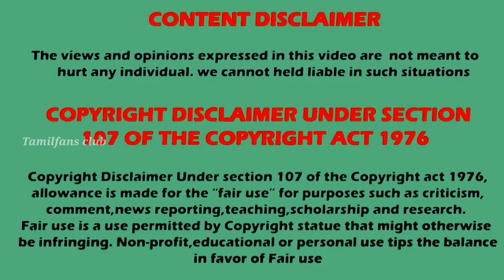🦁சிங்கம் சிங்களாதான் வரும் | மீண்டும் முதல் இடம் 🏆🔥